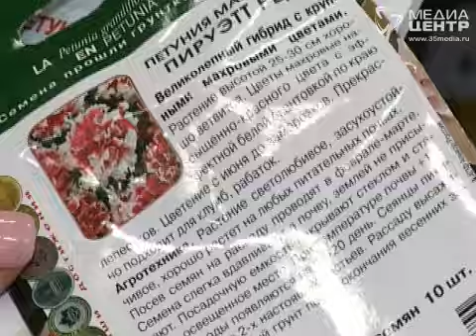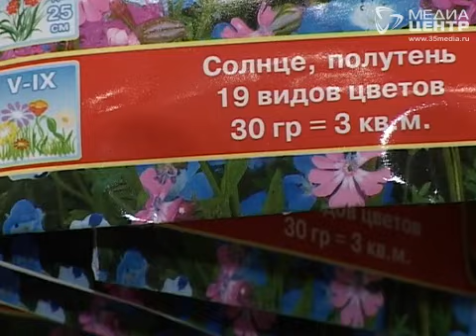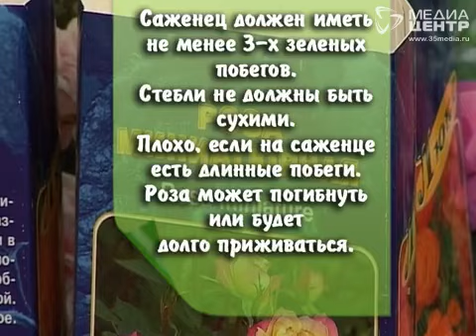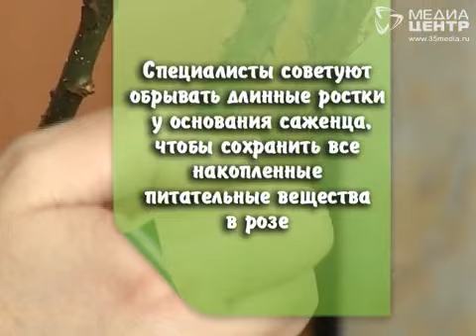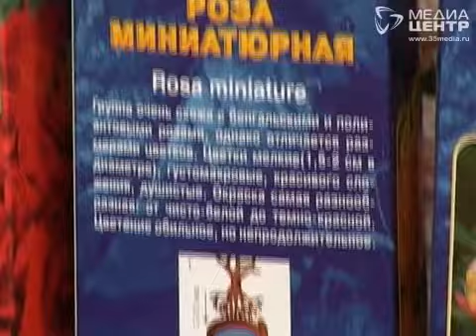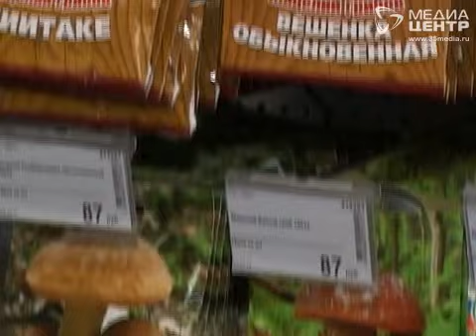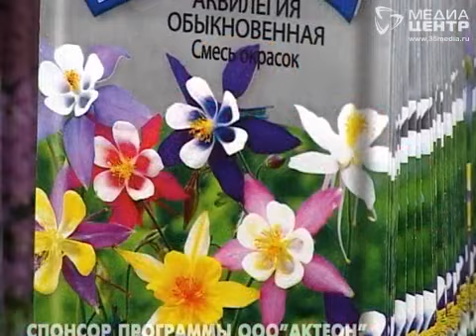Голос дачи зовёт 25.02.2013